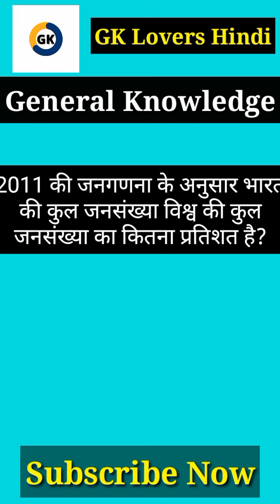Gk Geography Top 10 questions